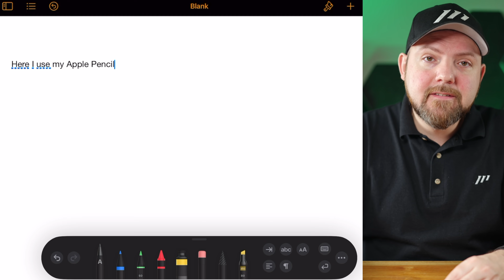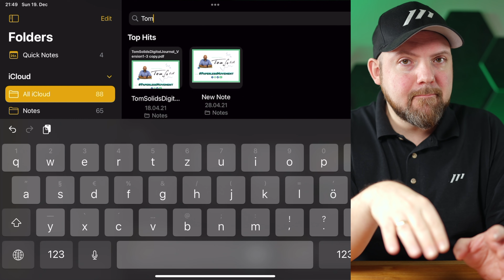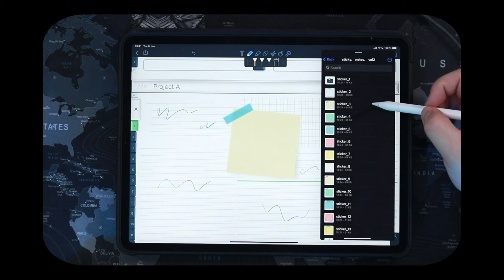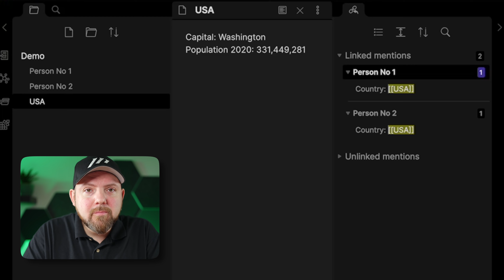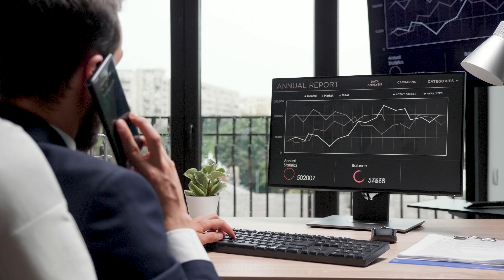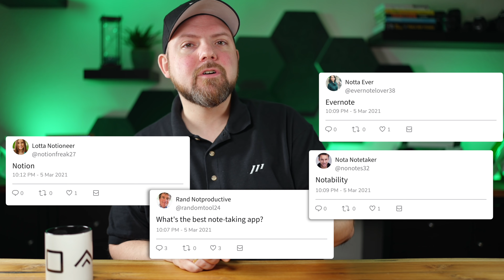How to take better digital notes